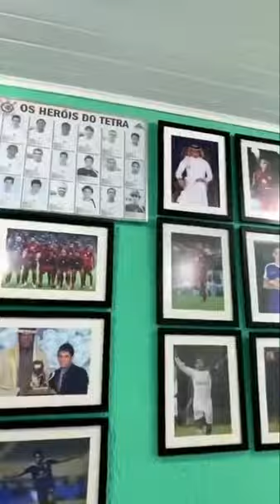الاكاديميةالسعوديةبالبرازيل وبانيها برازيلي ..يوتيوبر ثواب